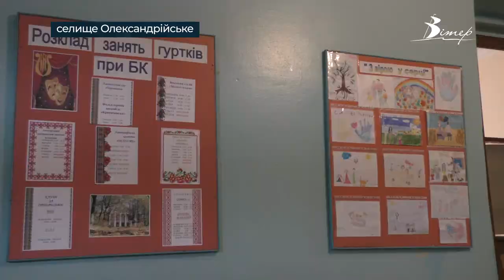Килимки для захисників плетуть майстрині в селищі Олександрійському | телеканал Вітер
Працівниці Олександрійського селищного будинку культури старі речі перетворюють на килимки для наших захисників. Виявляється, це популярна річ на передовій. З процесом виготовлення ознайомилася наша знімальна група.